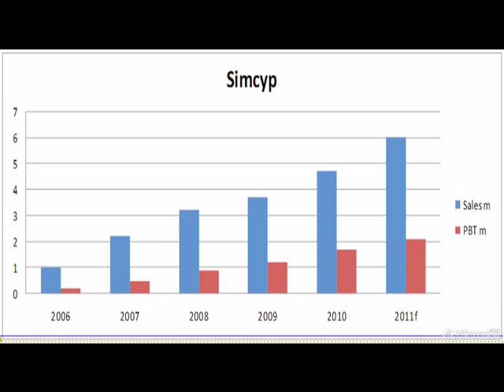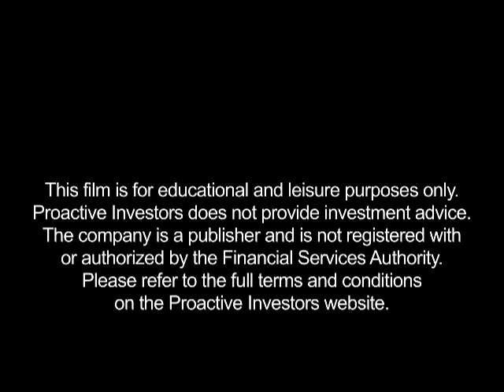Fusion IP reports a full-year profit and revenue up 35%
11/10/11 David Baynes, CEO of Fusion IP (LON:FIP), tells Proactive Investors that he's very happy with the full year earnings numbers and the trend that's being established. David says the company is still on target for one exit this year.
Jeremy Naylor